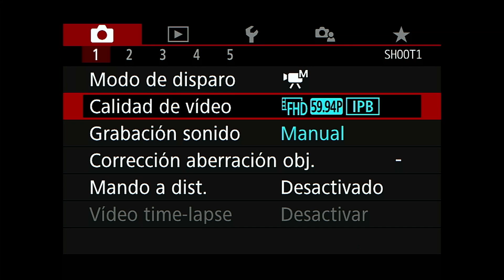🎯 CROP en 4K - CANON M50 con esto lo REDUCES 👉 [4K vs 1080p]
Grabamos en 4K con la CANON M50 con el adaptador de Canon  y comparamos entre FHD 1080p y 4K.

Con la Canon M50 al grabar en 4K tenemos un recorte de 1.5x y si usamos adaptadores tendremos un recorte adicional de 1.6x en caso que usemos el adaptador normal de Canon.
En el caso que utilicen un adaptador con Speed Booter como el Viltrox solo te aplica el Crop de 1.5x si grabas a 4K.

00:00 Intro
00:25 Canon M50 adaptador de Canon a 1080p
01:11 Canon M50 adaptador de Canon a 4K
01:46 Comparando 1080 vs 4k con adaptador de Canon
01:50 Comparando 1080 vs 4k con adaptador de Viltrox EOS M2
01:56 Comparando 4k (adaptador de Canon) vs 4k (adaptador de Viltrox EOS M2)

(us = Amazon Estados Unidos  es = Amazon España)

** CÁMARAS **
 Canon EOS M50 Mirrorless
(es) (ESPAÑA)

 Canon EOS Mirrorless 50 mk ii

** ADAPTADORES **
VILTROX EF-EOS M2 Mount Adapter